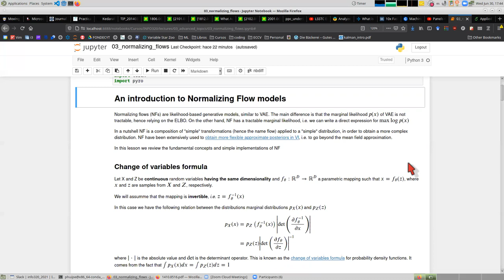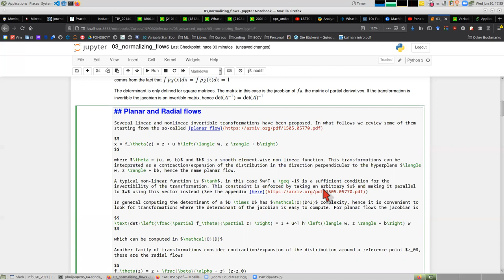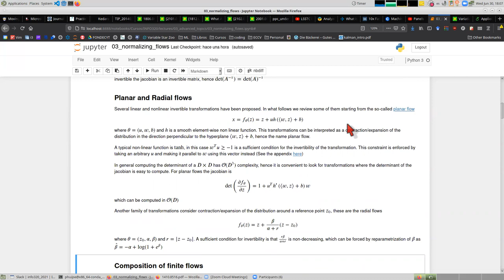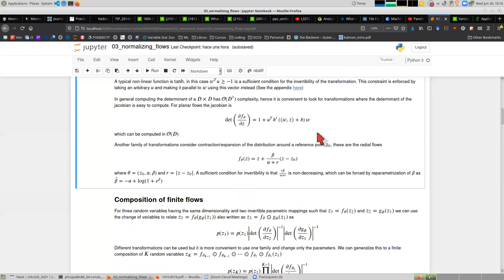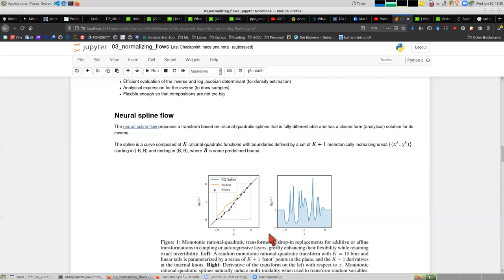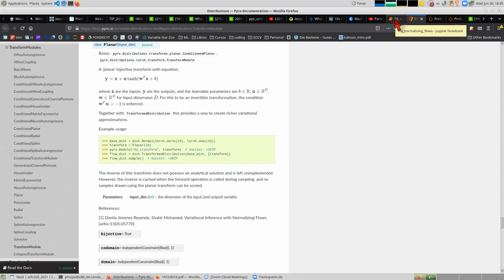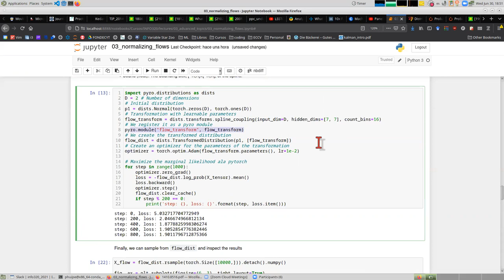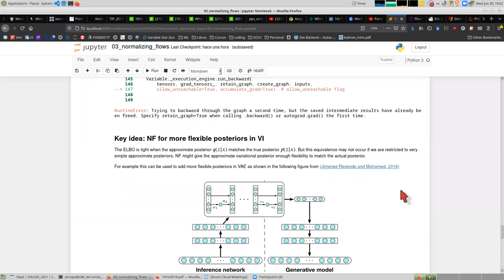[INFO320] Introduction to Normalizing Flow Models